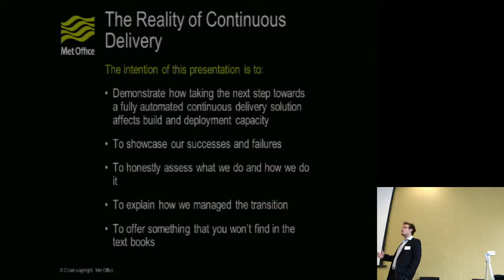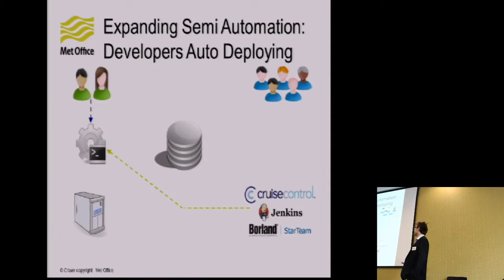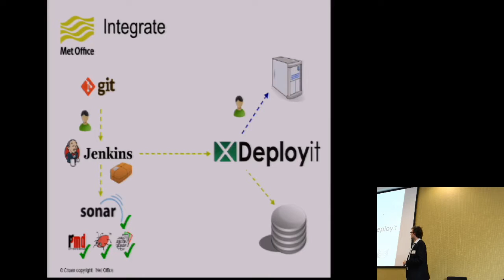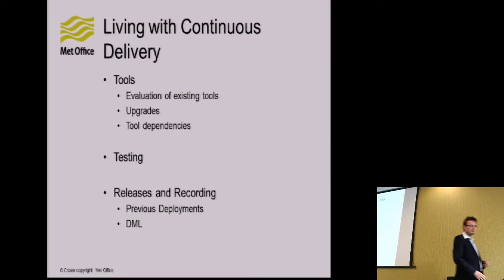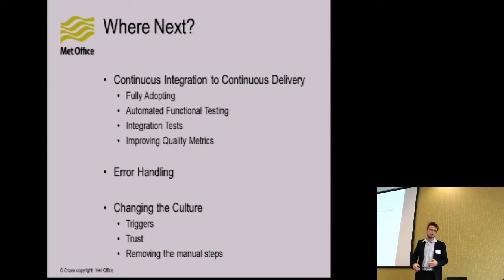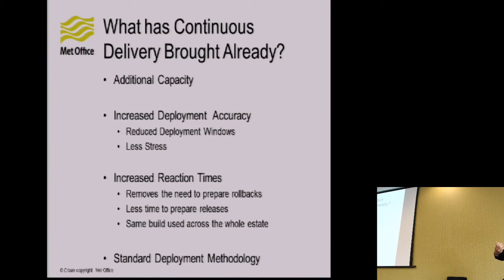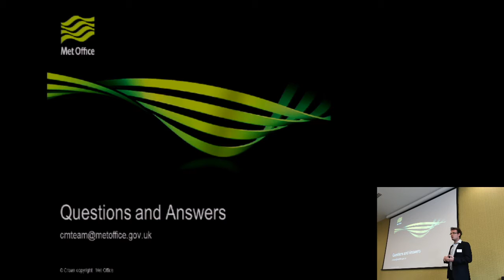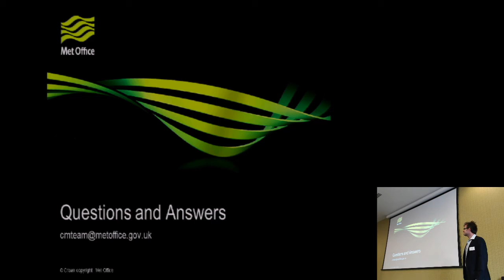The reality of Continuous Delivery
To cope with an ever increasing volume of deliverables to production environments, the Met Office have implemented a rapid move away from manual software builds and deployments through in-house semi-automated solutions and onto fully automated techniques. This presentation will show how taking the step to a fully automated (continuous delivery) solution not only increases build and deployment capacity for the organisation but also how this can contribute to the quality of software, facilitate faster and more reliable back-out plans, reduce operational downtime and attempt to reduce the stress on release and deployment teams throughout the process. Shaun will detail the deployment pipeline and show how a single click on a build icon can trigger a build, automate the delivery and record the deployment to a specific environment(s).